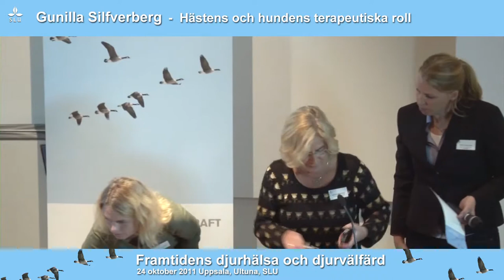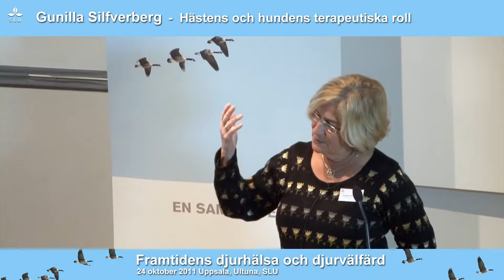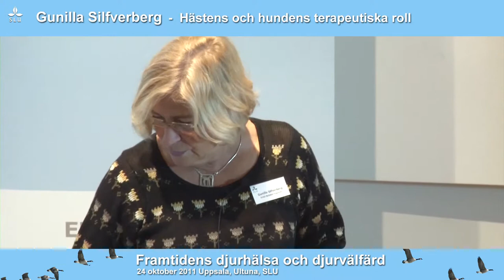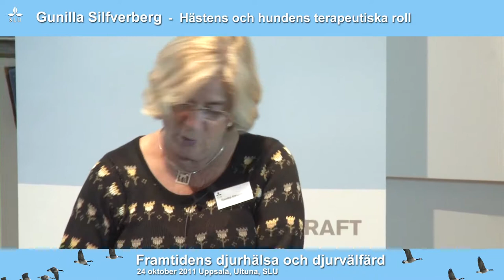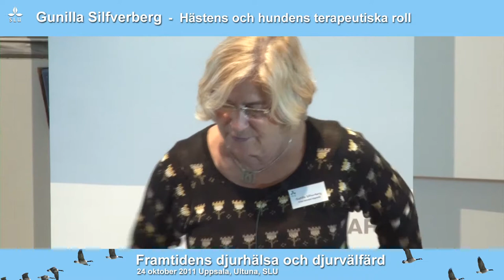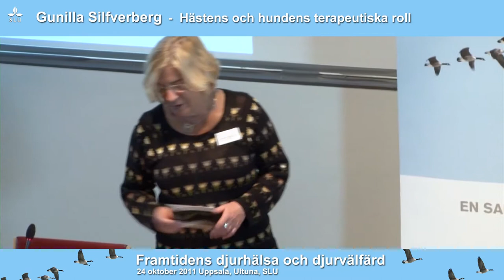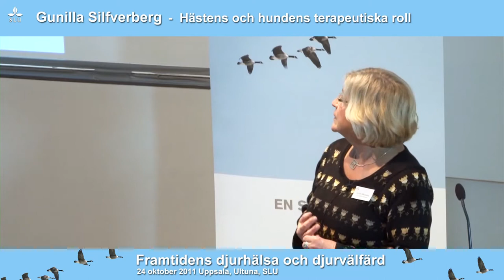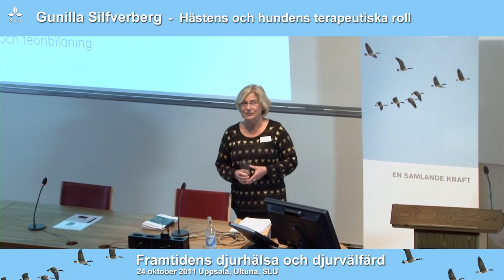Framtidens djurhälsa och djurvälfärd - 24 oktober, Uppsala, Ultuna, SLU, 2011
Gunilla Silfverberg talar om " Hästens och hundens terapeutiska roll".